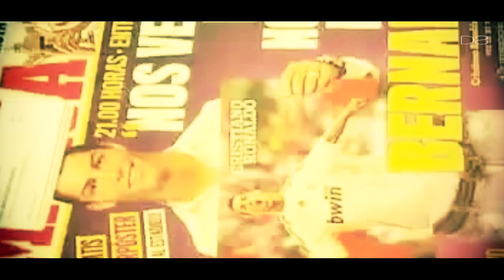Cristiano Ronaldo - From Madeira To Santiago Bernabeu | 2012 HD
This video is a little tribute to Cristiano Ronaldo in Madrid, I think it's my best video so far. There are emotions, skills, magic, tricks, goals and much more of the seasons 2009/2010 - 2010/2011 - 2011/2012 all in 720pHD. I think you could like that, please respect my hard work :)
By the way, I've made it with a wrist broken! (It has been very hard and funny xD)

Song: Kick Ass - Strobe (Adagio in DO minor); Beyoncé - Halo
Editing Software: Sony Vegas Pro 11
Moral Support: mrConti77

ENJOY THE FULL EXPERIENCE IN HD.